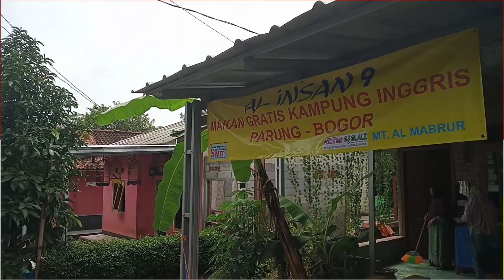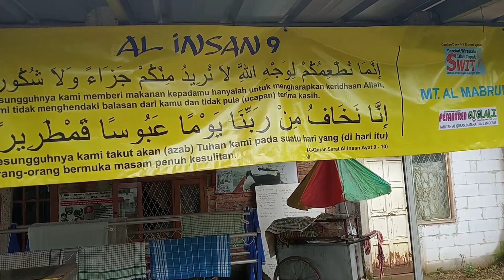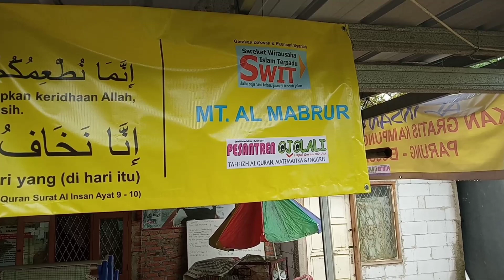1.262 (411) (HARI KE 5)MAKAN GRATIS KAMPUNG INGGRIS DI DESA PEMAGARSARI, PARUNG, BOGOR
Donasi untuk Si Lapar

BRI SYARIAH
NOREK
(DIREKTUR PROGRAM MAKAN GRATIS
KAMPUNG INGGRIS)